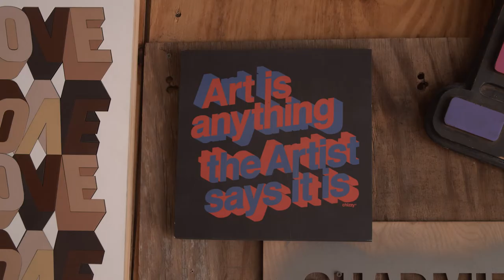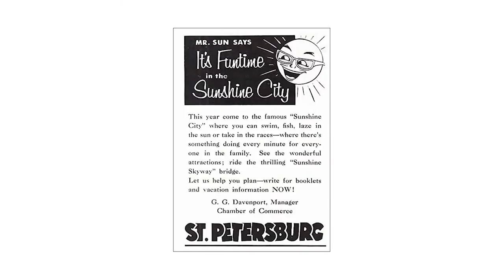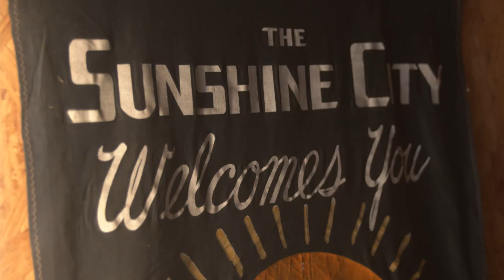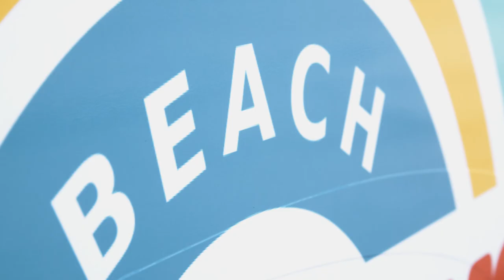Story of Mr. Sun feat. Chad Mize